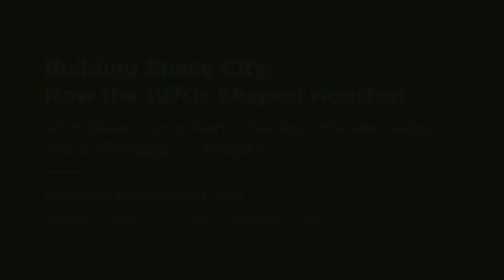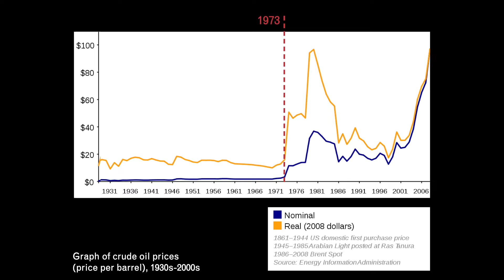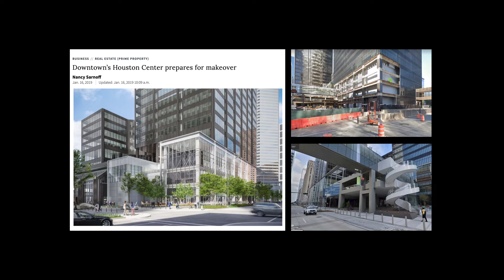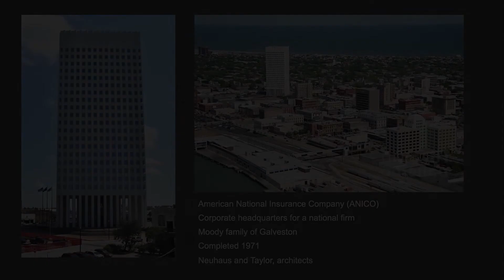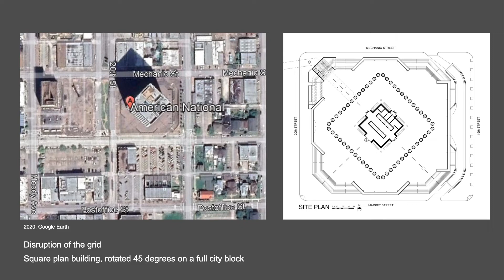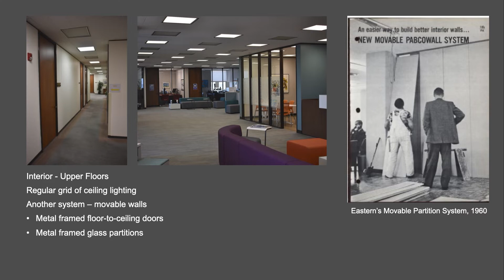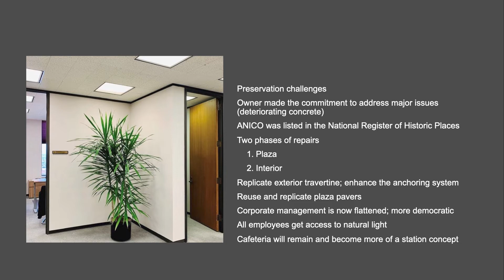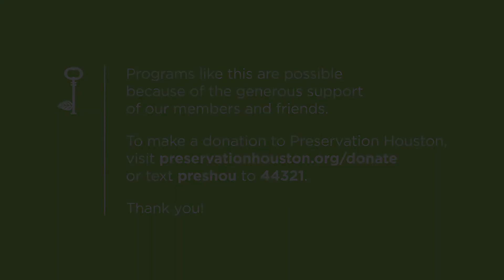Building Space City: How the 1970s Shaped Houston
"Building Space City: How the 1970s Shaped Houston" was recorded live March 15, 2022, with Steve Curry, Kerry Goelzer, Michael Kubo, Anna Mod and Liz Waytkus.

The 1970s were a transitional time for the United States as economic instability and social unrest eroded postwar confidence and cities grappled with the effects of continuing suburbanization. Architecture also changed, moving away from the crisp modernism of the 1950s and ’60s and embracing new forms, materials and construction techniques.

Few American cities reflected those changes like Houston, where the 1970s saw the urban landscape reshaped with a range of large- and small-scale projects.

Docomomo US Executive Director Liz Waytkus begins this look at the decade's influence on Houston-area architecture with an overview of ’70s design and its importance nationwide, followed by looks at three significant regional projects and what they can tell us about the architecture of the era. UH assistant professor Michael Kubo discusses Houston Center (1970, William Pereira and Associates), a mega-project proposed for the east side of downtown Houston; architect Kerry Goelzer explores Tranquillity Park (1979, Charles Tapley Associates), an example of ’70s urban park design; and architectural historian Anna Mod examines One Moody Plaza (1972, Neuhaus & Taylor), Galveston’s premier 1970s skyscraper.

A discussion and Q&A with the panelists, moderated by Houston Mod President Steve Curry, follows the presentation.